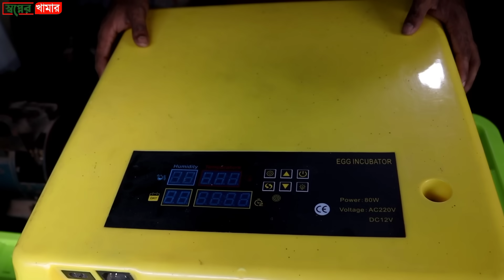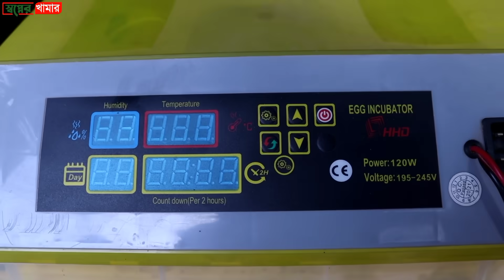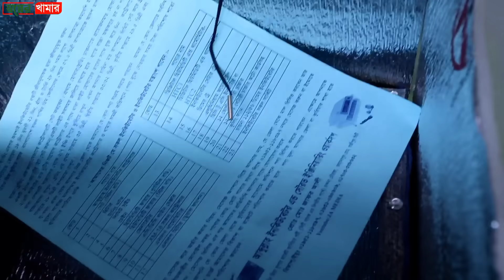মাত্র ৮৯৯ টাকায় হাঁস মুরগির ডিম ফোটানোর মেশিন কিনুন | Incubator For Chicken Eggs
ইনকিউবেটরের জন্য যোগাযোগ করুনঃ-
⭕___আব্দুল্লাহ ইনকিউবেটর
⭕___ঠিকানাঃ জয়দেবপুর রোড,গাজীপুর চৌরাস্তা।

🔴🔴আপনার আশেপাশের কিংবা আপনার  সফলতার কোন গল্প থাকলে,  কমেন্ট বা ফোন করে আমাদের জানান। আমরা চলে যাব আপনার কাছে!

🔴🔴ইউটিউব চ্যানেল নাম্বারঃ  ০১৭৬২৮৫৪২৭৬